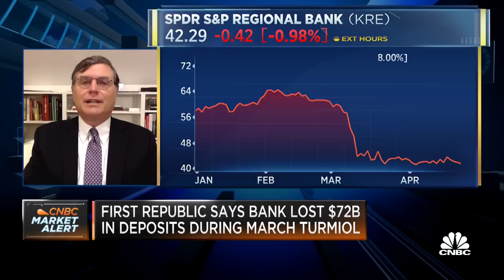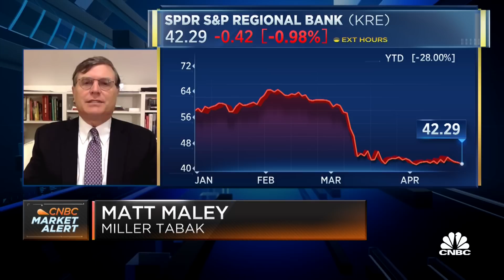Maley: The stock market will soon catch up to the credit crunch and looming recession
Matt Maley, Chief Market Strategist at Miller Tabak, discusses recent moves in the markets.